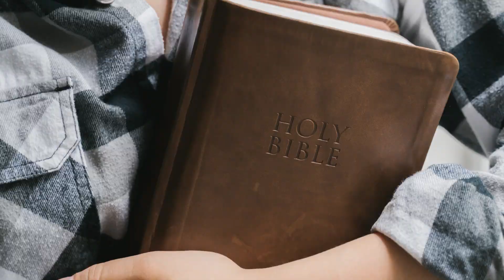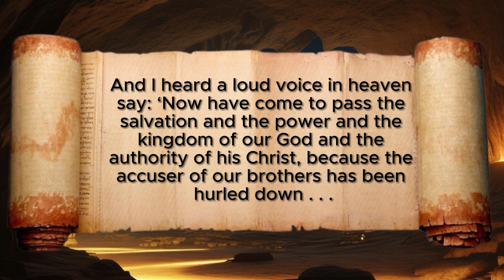The Identity of Michael the Archangel in Biblical Context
Explore the intriguing identity of Michael, the archangel, in this video. Known for his powerful role in defending God's rulership and battling against Satan, evidence strongly suggests that Michael is another name for Jesus Christ, both before and after his life on earth. Join us as we delve into biblical references and prophecies, uncovering the potential connection between Michael and Jesus Christ.